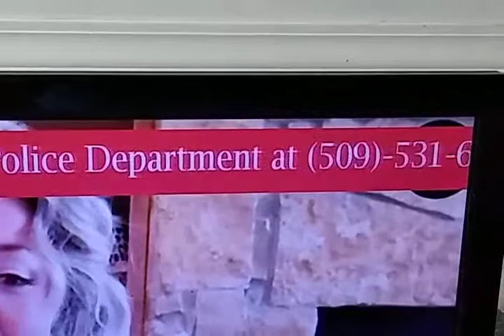Washington Statewide AMBER Alert on KREM-TV 4/21/21 (EAS #571)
KIDNAPPED CHILD WAS TAKEN BY A CHILD SOMEHOW